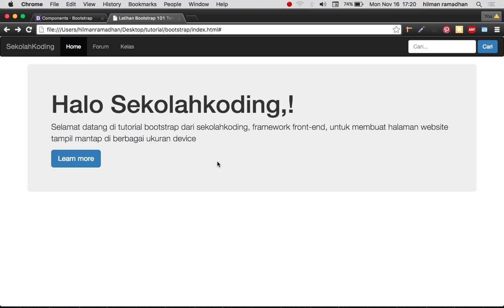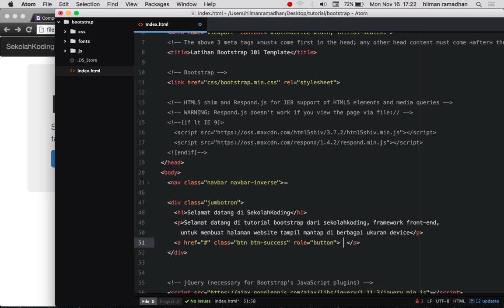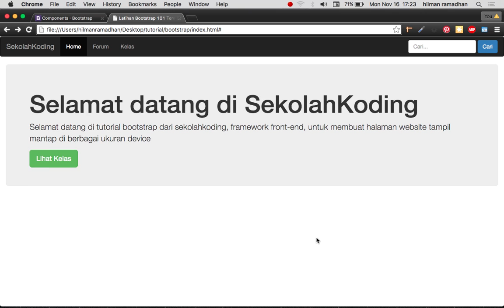Heboh dengan jumbotron